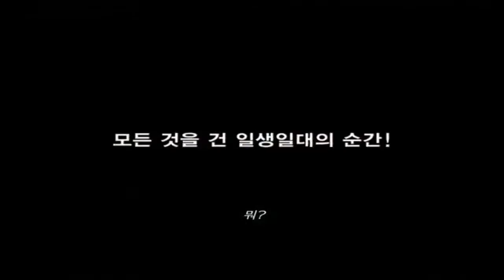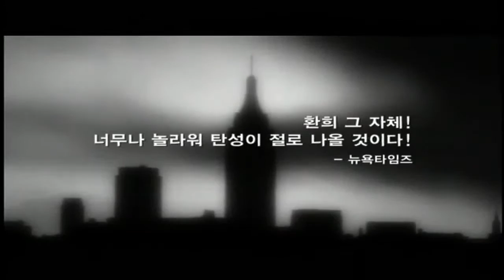[맨온와이어] 높이 411.5m! 뉴욕쌍둥이빌딩 사이를 줄 하나로 건넌 남자!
뉴욕 쌍둥이 빌딩 사이를 횡단한 45분간의 기적 | 세기를 사로잡은 황홀한 마법 "지금 나는 당신의 불가능 위에 서 있다"

1968년 세계 최고 높이의 건물이 될 뉴욕 쌍둥이 빌딩 건설소식을 접한 필리페 페티는 두 빌딩사이를 횡단하겠다는 프로젝트를 계획, 자신과 운명을 함께할 친구들에게 도움을 요청한다. 완공을 앞두고 본격적인 계획에 착수한 페티와 친구들은 건설 현장에 잠입, 퍼포먼스가 이뤄질 건물의 구조를 완벽하게 파악하고 모형을 제작하는 등 6년간의 시간을 마무리 한다.
 그리고 1976년 8월 7일, 페티와 친구들은 아무도 정복하지 못했던 세상의 꼭대기에서 꿈을 위한 도전을 시작한다. 지상 411.5m 세계무역센터 두타워 사이, 한줄의 와이어는 지상에거 가장 완벽한 무대가 되어 세기의 황홀한 퍼포먼스를 시작한다.